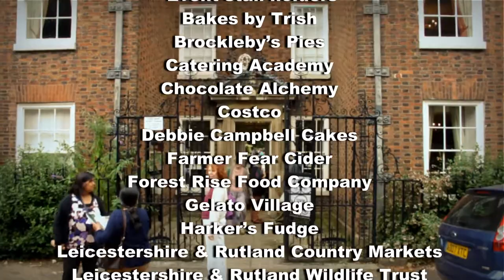Belgrave Hall Good Food Fair 2016 - Leicester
I visited the ever popular Belgrave Hall Good Food Fair.
featuring organic foods, drinks, preserves, cakes and snacks from local producers, sellers and restaurants, the event takes place in the grounds of the early 18th century built Belgrave Hall and Gardens in Leicester and in addition to the food stalls featured a cooking demonstration area using ingredients available for purchase at the fair.
My film aims to capture the atmosphere of the event which is held annually and is always a popular date in the diary for food lovers in the city.